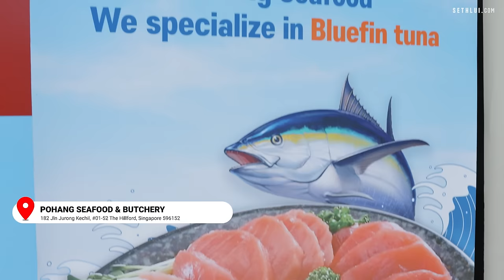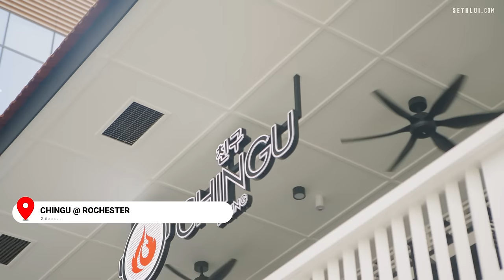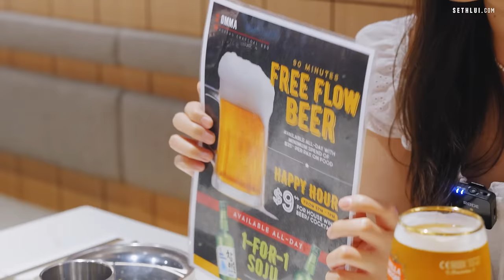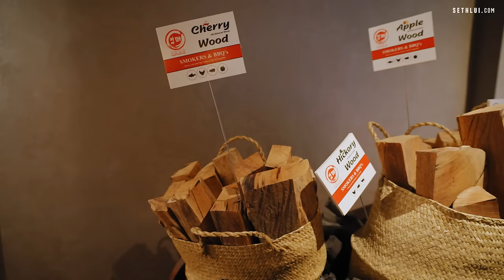Best Korean BBQs and trying live octopus for the first time | Food Finders Singapore S5E9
Annyeonghaseyo! Korean BBQ spots are everywhere in Singapore, which makes it hard to find the super authentic ones. Follow us as we discover 3 pretty authentic and unique KBBQ spots that are worth your money!

The Butcher's Cut set is available from 5th March 2024, exclusively at Chingu @ Rochester.

0:00 Introduction
1:08 Pohang Seafood & Butchery
6:08 Chingu @ Rochester
10:23 OMMA
14:19 Conclusion
15:35 Bull's eye

Address:
Pohang Seafood & Butchery
182 Jln Jurong Kechil, #01-52 The Hillford, Singapore 596152

Chingu @ Rochester Park
2 Rochester Park, Singapore 139213

OMMA
126 Telok Ayer St, Singapore 068595